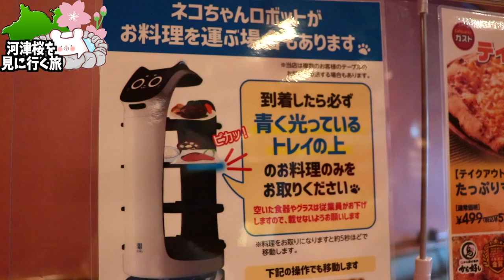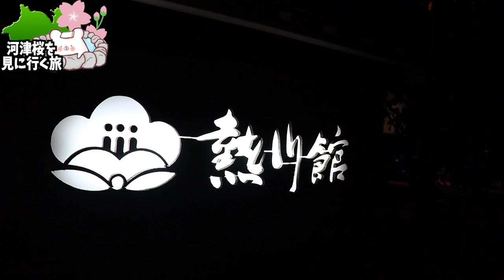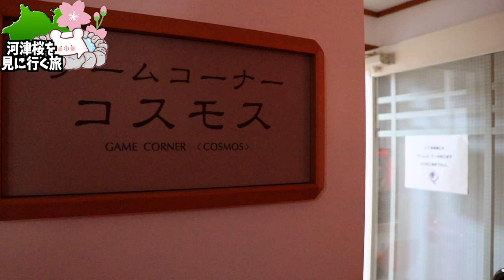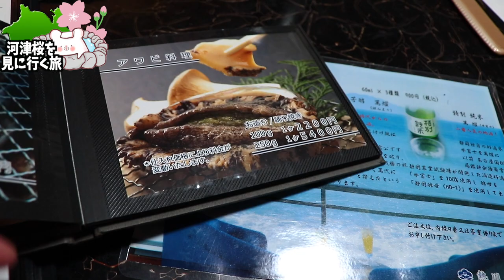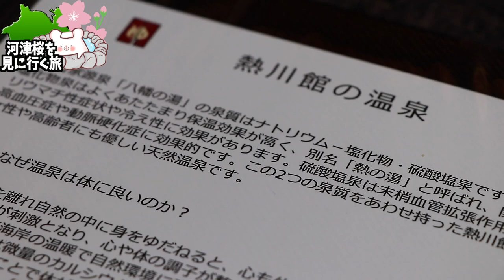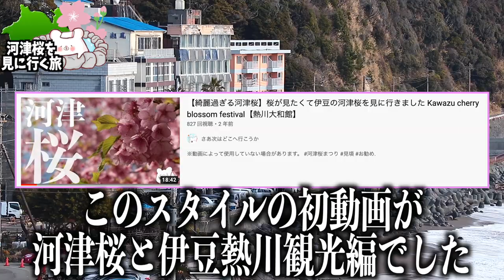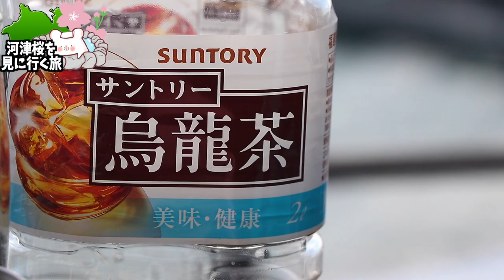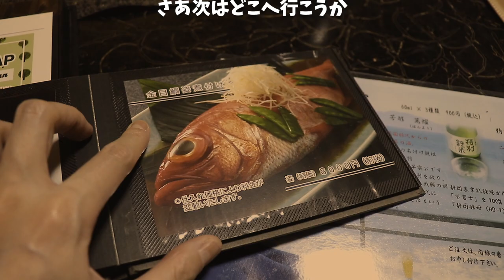【伊豆熱川 熱川館】絶景オーシャンビュー!!伊豆熱川に来たら泊まるべき宿!!コスパも凄く良し!!〜part3〜【河津桜まつり2022】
★網代温泉　南熱海壱番館さん★

■ーーー2022年河津桜を見に行く旅ーーー■